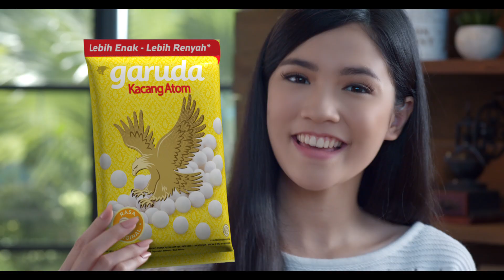2019 01 Garuda Atom Manis Gantinya Krupuk New Pack 30 Hd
2019 01 Garuda Atom Manis Gantinya Krupuk New Pack 30 Hd